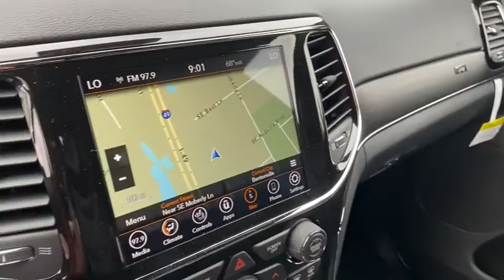2021 Jeep Grand_Cherokee Rogers, Bentonville, Fayetteville, Siloam Springs, AR, Joplin, MO MC714209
Velvet Red Pearlcoat New 2021 Jeep Grand_Cherokee available in Bentonville, Arkansas at McLarty Daniel CDJR. Servicing the Rogers, Fayetteville, Siloam Springs, AR, Joplin, MO area.

Velvet Red Pearlcoat 2021 Jeep Grand Cherokee Limited RWD 8-Speed Automatic 3.6L V6 24V VVTbrbrRecent Arrival! 19/26 City/Highway MPG Price includes for 72712 Zip Delivery: $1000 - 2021 National Retail Consumer Cash 21CM1. Exp. 06/01/2021 $1000 - Retail Consumer Cash (Type 1/B) 63CM1. Exp. 06/01/2021 $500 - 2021 MY Military Program 39CMB. Exp. 01/03/2022 $500 - Chrysler Capital 2021 Bonus Cash 20CM5. Exp. 06/01/2021 $500 - Memorial Day Retail Bonus Cash 38CM8. Exp. 06/01/2021